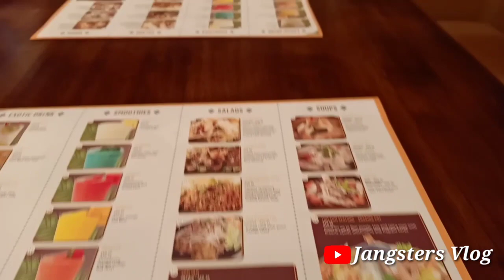Nagmukbang kami Ng libre |Jangsters Vlog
Hello guys in this video, we wanted to show you our experience with the good food in this restaurant. Mukbang edition.